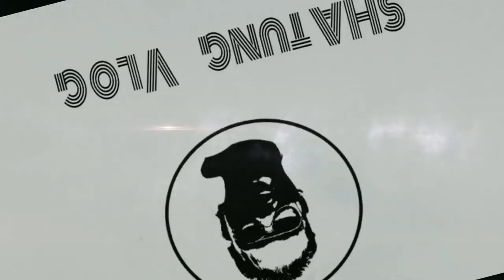CRISPY ULO MUKBANG (MAY NAHIGBLOOD????)